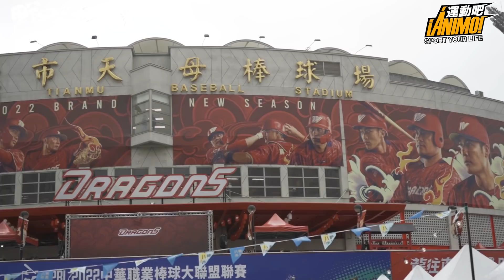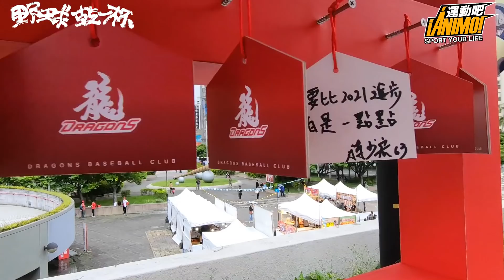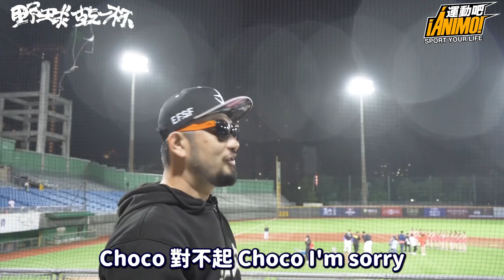【野球乾一杯 EP.121】神奇蛻變 龍往直前 挑戰天母最認真跳應援的男人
不管你身在宇宙或天空，只要贏球就能治百病！無論你罵的是自己還是別人，被裁判看到就是直接趕出去！棒球迷要自立自強，在哪裡都看的到阿強，就是媽的阿強宇宙！

《野球乾一杯》本集想送磁鐵，但林子昱似乎被阿強帶走好幾個，等確定有找到我們再來送……

其他令你想乾更多杯的影片立馬欣賞！